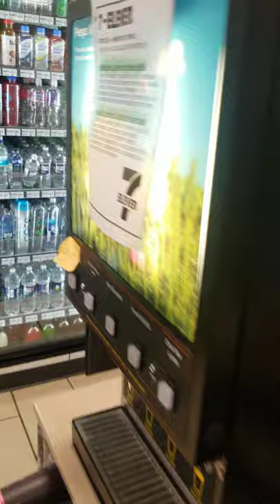6ix9ine is Headed for Number 1?!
Recently 6ix9ine released a track called "Gooba" which now has the fastest amount of youtube views in a 5 day period. This is a huge Win for a guy who at one time was looking at 4 decades in prison, however is he now the biggest artist in the music industry?